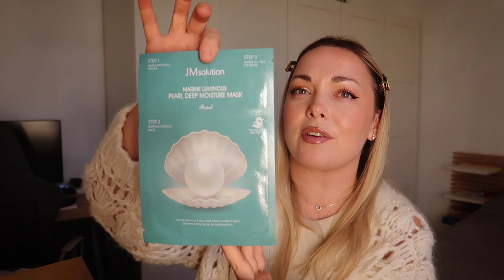SUNT JERTFA MARKETINGULUI | STYLEVANA UNBOXING | K-BEAUTY | BLACK FRIDAY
Hey iată că vine BLACK FRIDAY și eu cu o recomandare de site🔥Daca și voi sunteți iubitori de cosmetica Coreeana intrați, comandați și nu veți regreta. Super mega bun și accesibil.

Livrează în IT, UK, DE și USA.